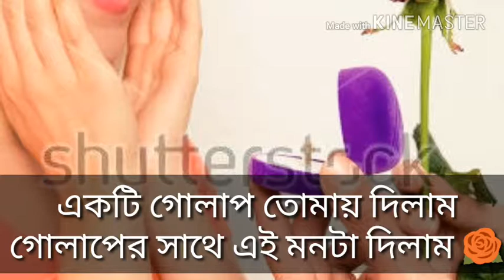Akte golap ful tomay dilam | sad love story | balobashar kotha | banga love story